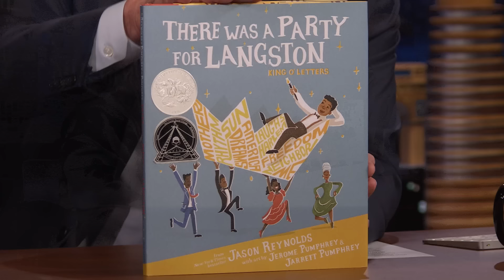Jason Reynolds on Queen Latifah Inspiring Him and His Book There Was a Party for Langston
Jason Reynolds talks about how he knows Tariq and Questlove, the story behind Queen Latifah inspiring his love for language and reading and his children's book There Was a Party for Langston.